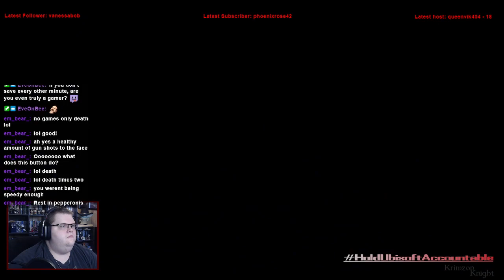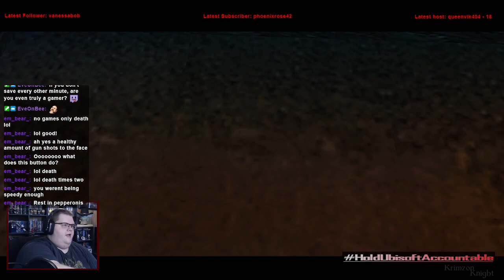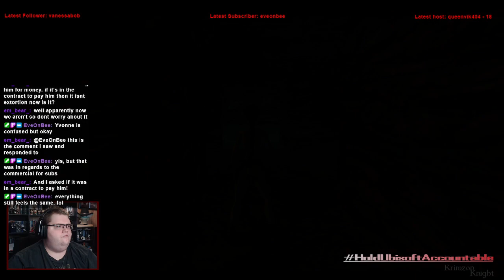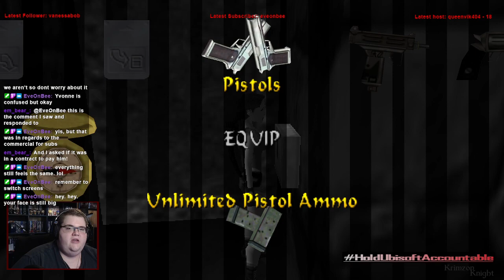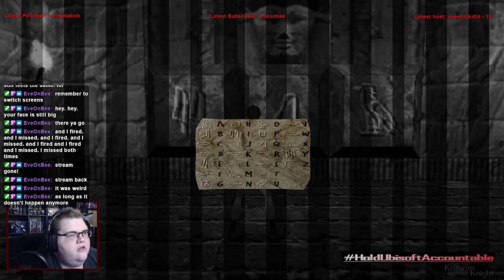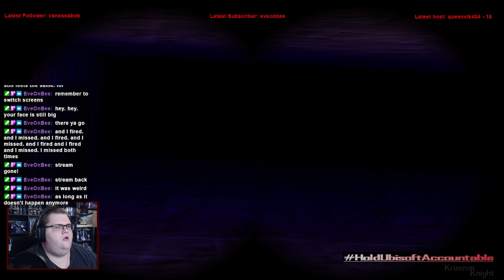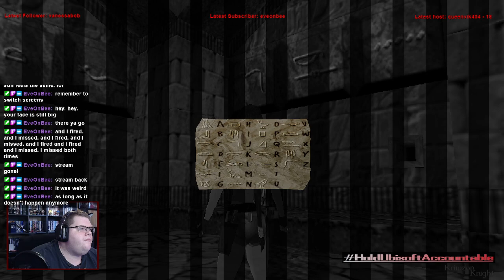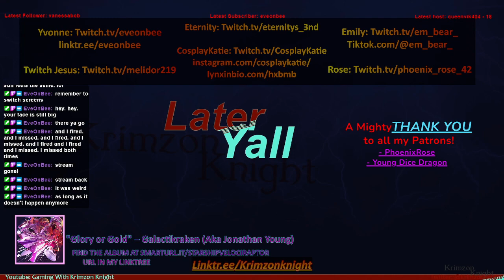Tomb Raider Tuesdays! | Tomb Raider 4: Episode 9 – Egypt? Plagues? This sounds familiar…